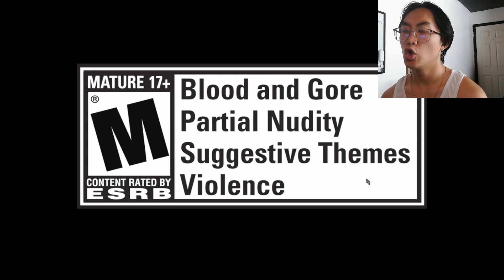My VeRy FiRsT tImE pLaYiNg!!! | Dragon's Dogma Dark Arisen Episode 1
Hello! I am TippleMan and I had SO MUCH FUN recording and editing this game and the video! I just played this game for the first time in my life and I ABSOLUTELY LOVE DRAGON'S DOGMA TO DEATH! It is such a fun and amazing game! I am so happy to share my first time experience with you all. I am still small and suffocating in this large world so anything helps! :D

This video was a gameplay of an "old" videogame called, "Dragon's Dogma Dark Arisen" which was released in April 2013. I had never heard of this game until 2020 and even then, I didn't know much about the game. I was recommended this game from youtube videos that talked about RPG games and also form Steam Store where it showed me games recommendations based off the games that I love to play so much! I assumed, off the name and a glance of the footage, that it was a JRPG Videogame and it didn't really pique my interest until it was on sale in 2022. Even till October 2023, I still had no idea what to expect of this game.

So, on October, 2023 I decided that I would finally give this game a go and see if I liked it. The game seems a bit old at first and it kinda felt like it was going to be tedious and outdated with bad mechanics like the experience I had with "The Witcher 1", which was absolutely horrible. However, when I finally dove into the game and began playing from the very beginning, I FELL IN LOVE WITH DRAGONS DOGMA!!!

I am still surprised that the Mechanics of the game were smooth and feels very unique! The Gameplay was amazing and super fun! The Graphics is still beautiful and holds up till this day, even given how "Old" the game is. I personally don't really fuss when it comes to graphics, I love every game regardless of them. I am just so happy I discovered this game and I feel like I rediscovered my childlike-love for RPG games again. It's not the same nowadays. :( (Some New Games are exceptions though like; Elden Ring and Baulder's Gate3 and etc.)

By the way, just an FYI, I have added only a few mods to this game to make the game fit better for me and for me to have my own, fun experience. The only mods I have added are mods that makes the game be less grindy and more rewards along with better graphics I think.

Ps. I am still alive and surviving out here in California. I am working hard on growing my channels and also I have been trying to get a new part-time job since I was fired from my other one because they didn't like me. XD I am still struggling a lot with mental illness and the battle is EXTREMELY tough to the point where I often struggle to eat, sleep, and work. Everyday is already a difficult battle, just to wake up and live. I have never been in such a low place but I am happy I have Youtube to keep me alive and striving. I am also happy I have friends and family, even if at times I feel entirely alone. This is just a little message/update for myself in the future and/or anyone who reads this. I like to leave little hints around for myself to find and also for others as well. Wish me luck and I hope I see you again. Goodnight Love:D